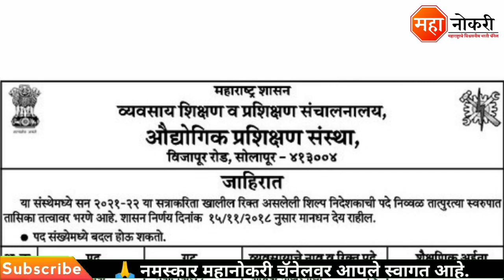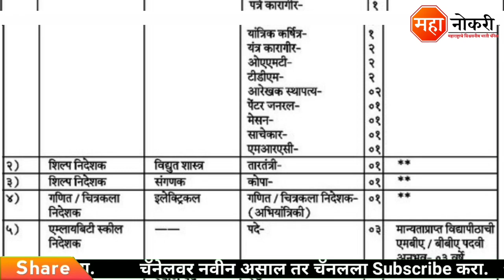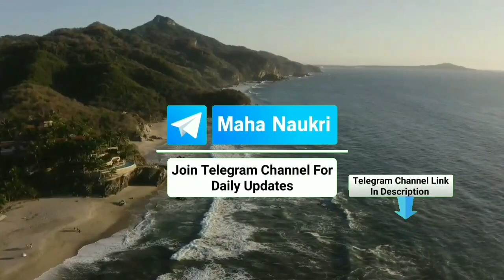शासकीय औद्योगिक प्रशिक्षण संस्था भरती 2021 | ITI Solapur recruitment | Industrial Training Institute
शासकीय औद्योगिक प्रशिक्षण संस्था भरती 2021 | ITI Solapur recruitment | Industrial Training Institute | ITI Job Vacancy 2021 | ITI Solapur

Government Industrial Training Institute  published in Solapur. The last date for this recruitment 30 June 2021.

दररोज नवीन भरतीची अपडेट मिळवण्यासाठी खाली दिलेल्या लिंक वर क्लिक करून Telegram चॅनलवर जॉईन व्हा.

जाहिरात पाहण्यासाठी खाली दिलेल्या लिंकवर क्लिक करा.

Official Website वर अधिक माहितीसाठी खाली दिलेल्या लिंकवर क्लिक करा.

Cover Topic
ITI Solapur Recruitment 2021
Government Industrial Training Institute Solapur Bharti 2021
Government Industrial Training Institute Solapur Recruitment 2021
ITI Solapur Job Vacancy 2021